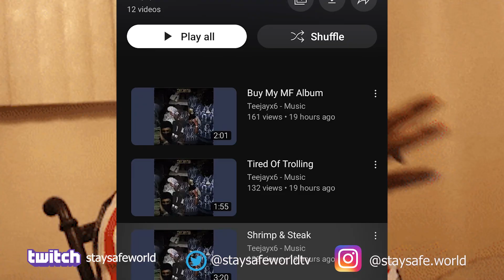What HAPPENED to TEEJAYX6 :The DOWNFALL of RAP's TOP SCAMMER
Reaction to Teejayx6 and his downfall being talked about from a leaked video of him running off on someone without paying.